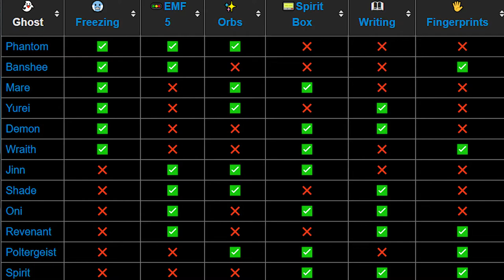Phasmophobia Ultimate Guide - MGN TV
Welcome to the ultimate guide for Phasmophobia where Ben at MGN talks to you about how to play the game, how items work with good tips and strategies.